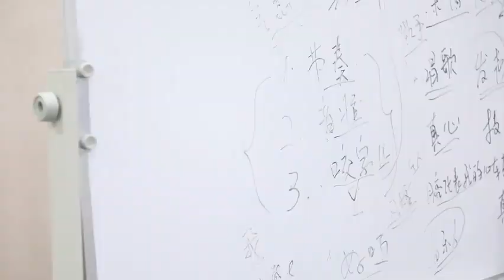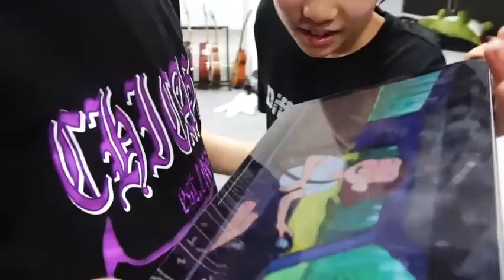【TF Family 3rd Generation】 《The Daily Life of Trainees》01. Happy children's summer vacation is here!